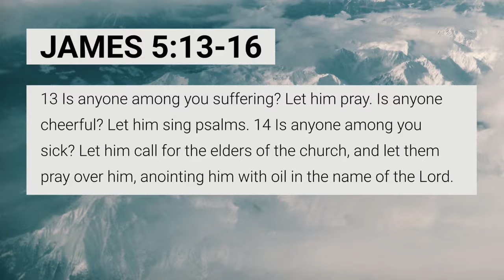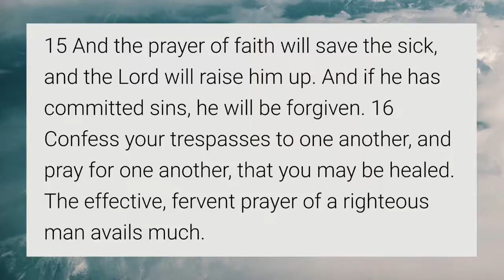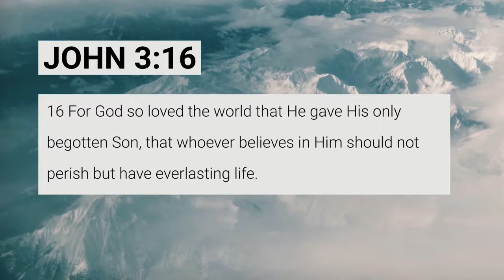A Man Named James | Part Four | Pastor Malachi Maillot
Original Date: November 25th 2018
Kelowna Christian Center